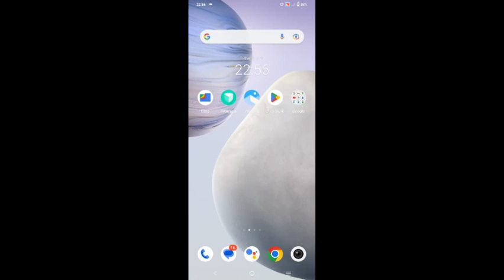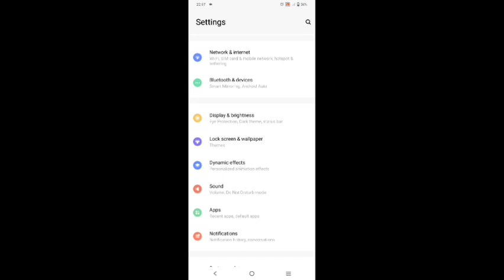Vivo v11 pro change home change home wallpaper in Vivo v11 pro